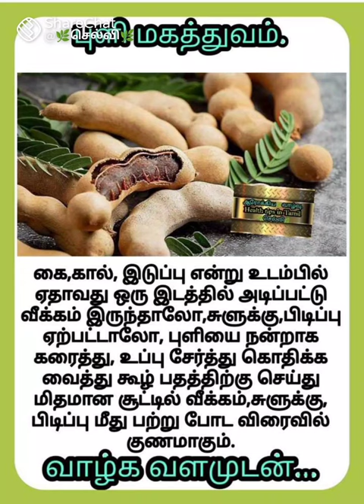புலி மகத்துவம் குழம்பு புலி